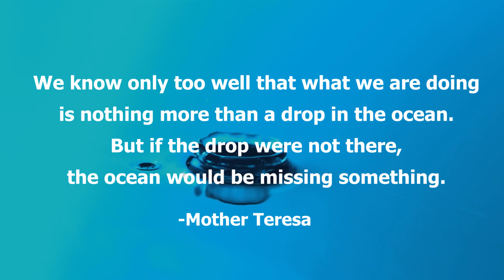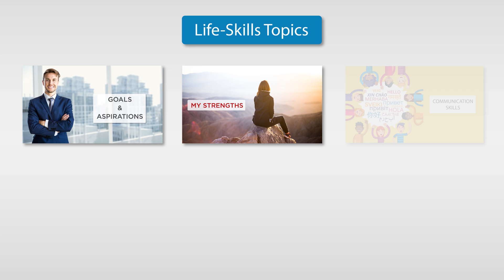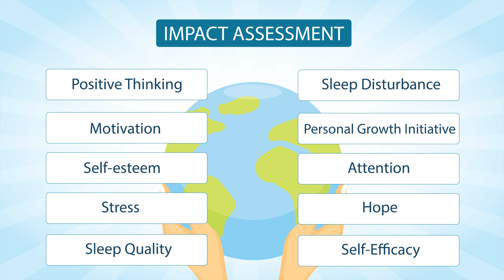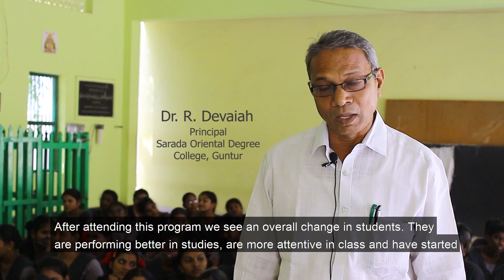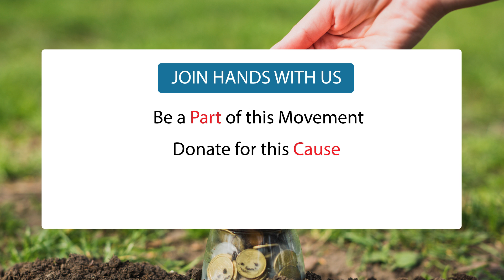HELP Program - Join hands with us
Download the latest iOS and Android App Download the latest Heartfulness iOS and Android App

The HELP Program is the biggest program of its kind for Junior College Students on life-skills and meditation in the country which has already covered more than 2,00,000 students in 800 colleges across all 13 districts in Andhra Pradesh for the academic year 2018 – 2019.

A detailed report of the HELP program was released at the Collectors Conference on 25th October 2018 at Vijayawada by Honourable Chief Minister of Andhra Pradesh, Shri. N. Chandra Babu Naidu, Deputy Chief Minister and Home Minister Shri N. Chinnarajappa, Education Minister, Shri Ganta Srinivasa Rao, and the Secretary of Board of Intermediate Education, Smt. B. Udaya Lakshmi I.A.S.

Heartfulness - Experience Life's Potential - HELP is a 16-week certificate course for students 15 years and above on life-skills and values that equip them with Heartfulness practices, skills and knowledge for quality educational outcomes.